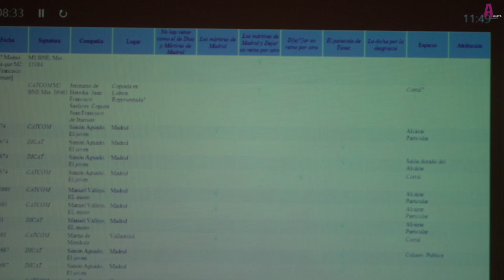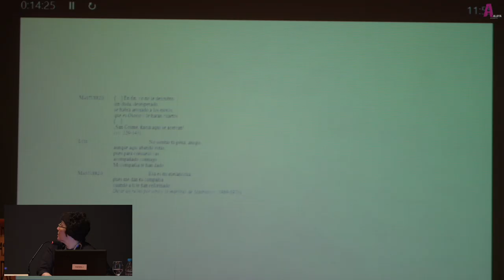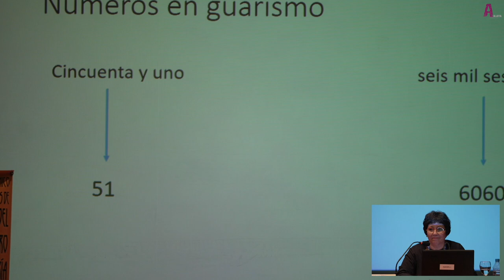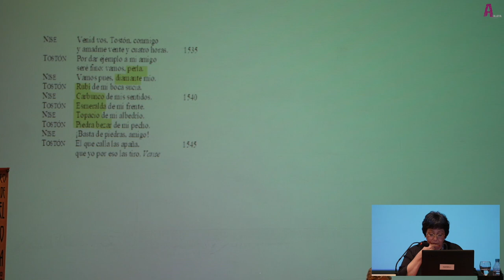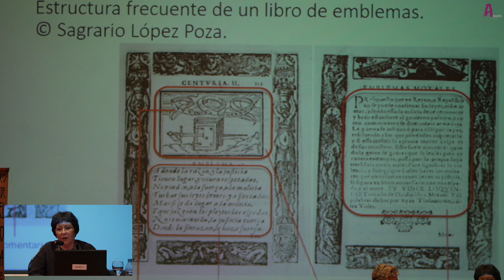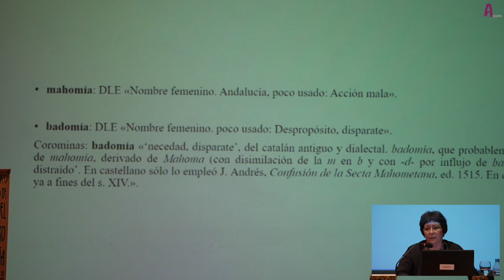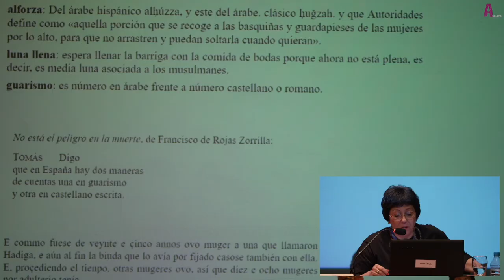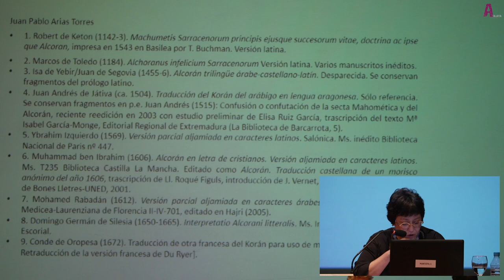2023 | Ponencia de Carmen Pinillos Salvador | Ciclo Académico Siglo de Oro